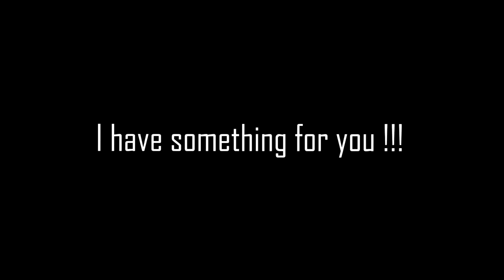COD BO3 GUN SYNC PACK!!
PACK LINK GO F**KING GET IT XDDD